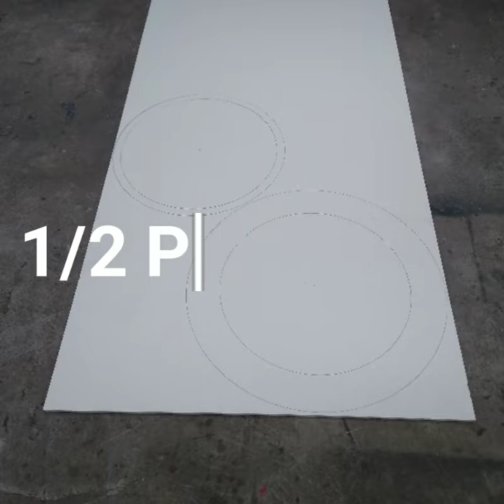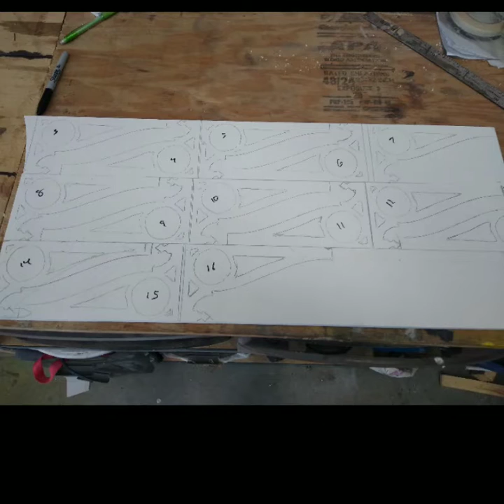St. Augustine lighthouse part 2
slide show of the making of my yard lighthouse.